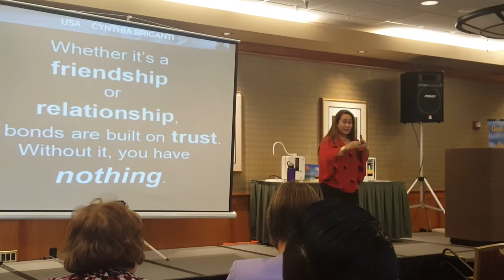10/2016 Seattle #2 ACTS and Cynthia Cabungcal Briganti